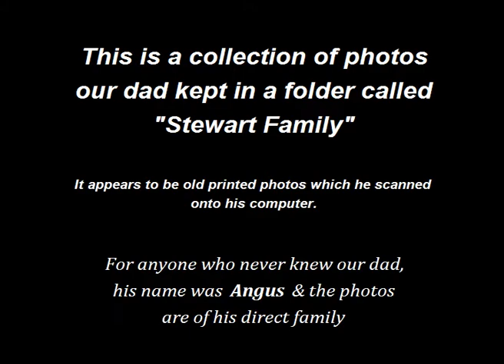The Stewart Family Photographs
Our dad's photo collection titled "Stewart History", which will only be of interest to our Stewart family members.